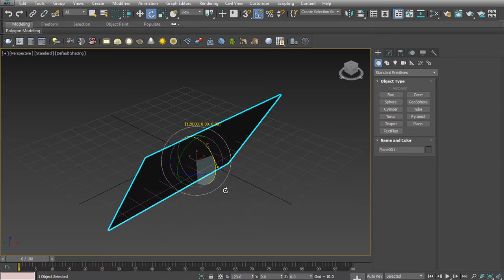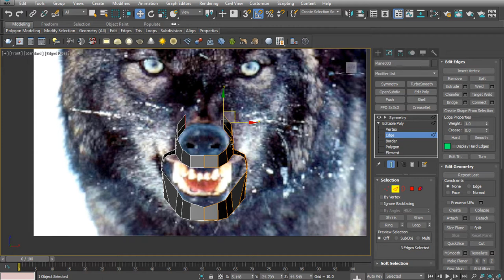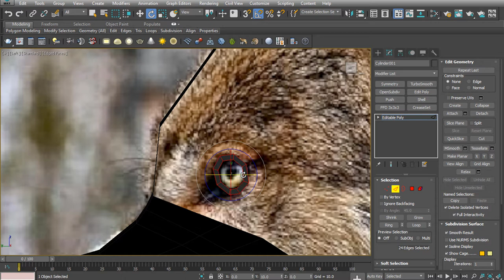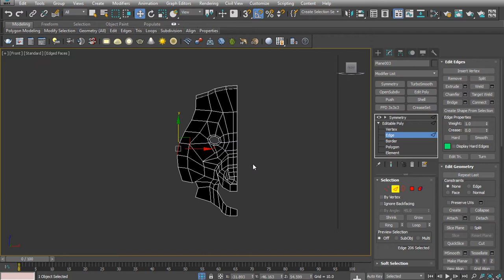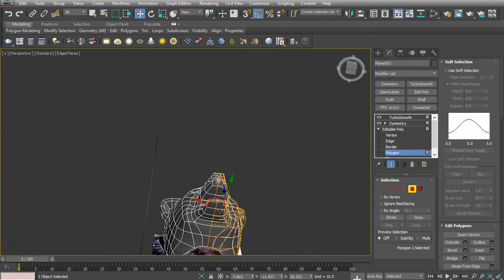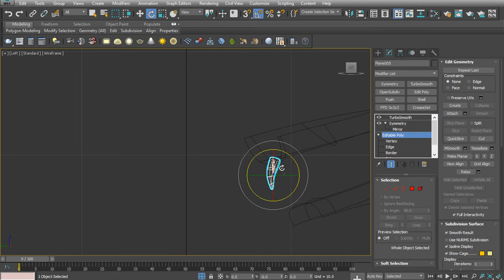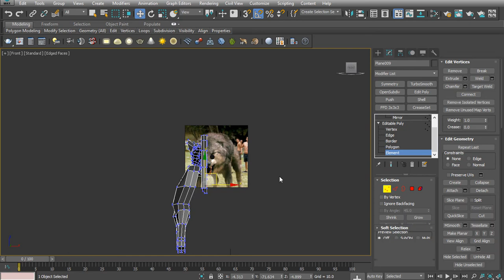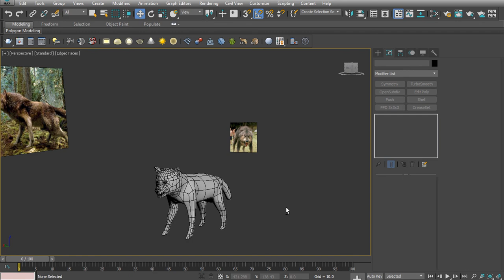3DS MAX | WOLF | MODELING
3ds max wolf modeling